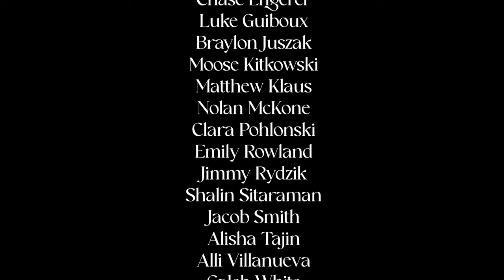5-1-24 Cat's Eye News